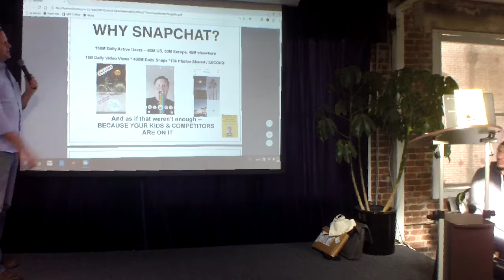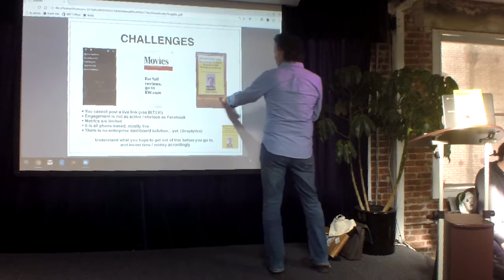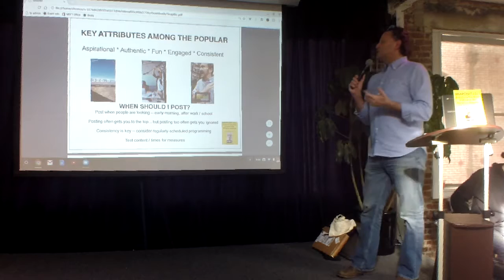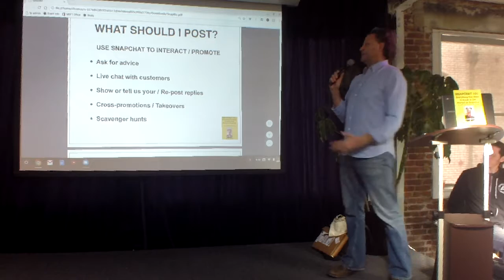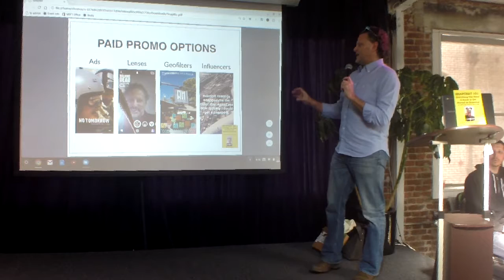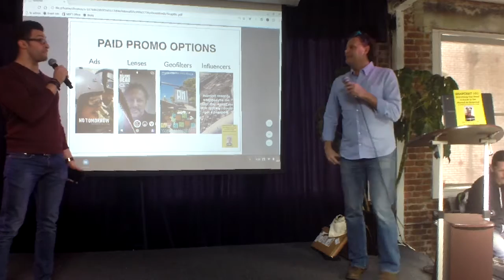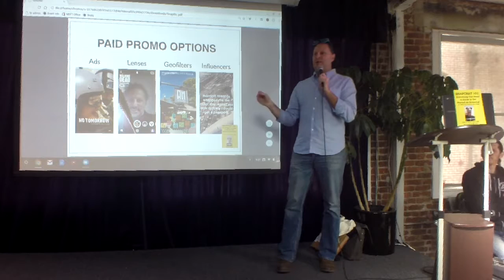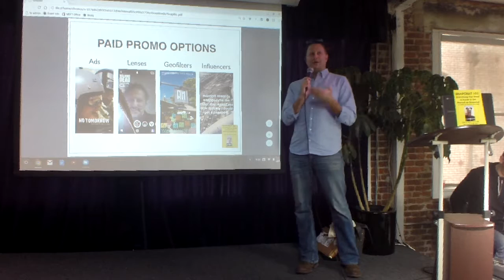Scott Perry: Snapchat 101 for Business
With over 150 million daily active users participating over 10 billion views daily, Snapchat has emerged as today's fastest growing social platform. And as Venice-based Snap Inc marches towards its IPO, adults and marketers alike are trying to figure out how to make the most of the channel which is easy to use, but hard to understand. SNAPCHAT 101 author Scott Perry takes away the mystery surrounding the platform by showing the basics of use for Snapchat, and providing an overview of best practices in using Snapchat to promote your brand or business.

In this presentation Perry goes over the macro reasons for joining Snapchat, breaks down the basics of everyday use, explains a lot of the challenges within the platform, goes over how to post, what to post, when to post, and the various paid & free channels businesses can use to engage with potential customers, as well as promote themselves on the platform.

Bio:

Scott Perry, founder of marketing firm Sperry Media, has made a living for nearly two decades by helping everyone from Fortune 500 companies to indie stores understand emerging platforms for their business, whether it's been email, ad networks, Friendster, Facebook, Instagram, Twitter, and numerous other channels which have come & gone along the way. Clients have included Hasbro, Universal, Sony, Comedy Central, BBC, CBS, Fox, MTV, Nokia, Turner Networks, and nearly every single record label in America.

Perry's first book, SNAPCHAT 101 is a Top 3 best seller on Amazon, and was most recently #1 Most Wishlisted, ahead of such luminaries as Guy Kawasaki and Ryan Holiday. SNAPCHAT 101 has even been called by Snap Inc founder Evan Spiegel, "Easy to understand and approachable."